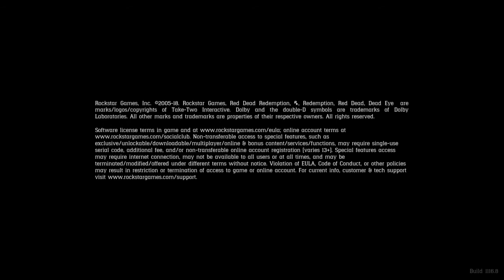Red Dead Redemption II - Episode 9: Arthur & Reverend Swanson's Craziness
The 9th episode of mighty Red Dead Redemption II is up.

In today's episode, I look for Reverend Swanson, but he ends up going missing until I find on the bridge of a train track and it turns out to be from his craziness.